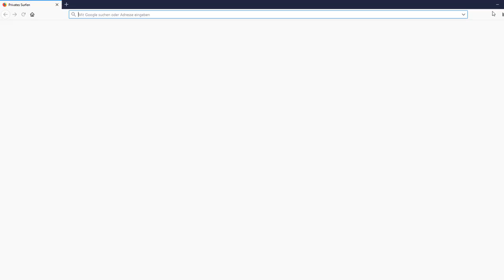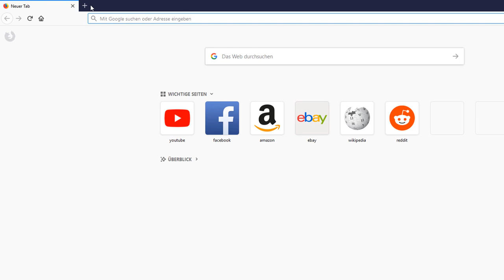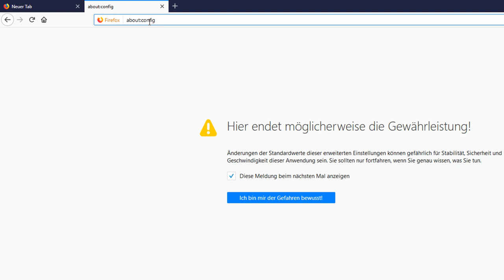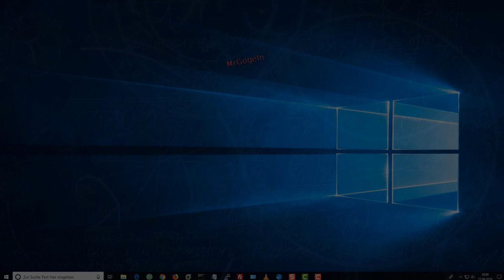Firefox startet automatisch bei einem Windows-Neustart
Ist Firefox beim Herunterfahren von Windows noch geöffnet, kann er sich beim nächsten Windows-Start automatisch öffnen, und zwar mit dem zuvor geöffneten Tabs.

So kannst du diese Funktion deaktivieren :
Adressleiste -  about:config - toolkit.winRegisterApplicationRestart auf false ändern.